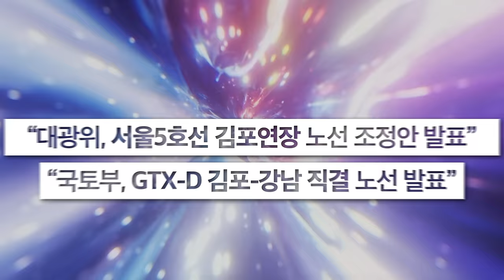당신이 알던 김포 그 이상 - All new GIMPO (김포시 시정홍보 CF 영상 40s)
당신이 알던 김포
그 이상으로 도약하는 우리 김포

사통팔달 철도와 미래교통을 선도하고
가치를 높여가며
새로움과 다양성의 상호문화 도시로

주목받는 도시, 김포
당신이 알던 김포, 그 이상

수도권의 새로운 중심
All new Gimpo